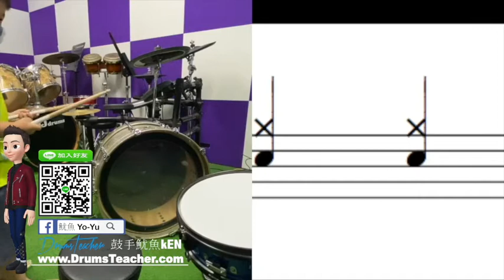【爵士鼓手魷魚kEN®】🥁🎼DrumsTeacher.com™🎶表演.課程 (2020-04🎵爵士鼓學員；幼兒班.學生班.成人班 音樂打擊樂器團體課程) Drum SparxStix